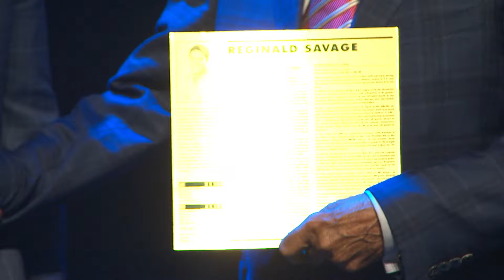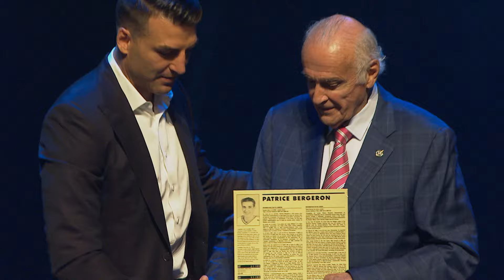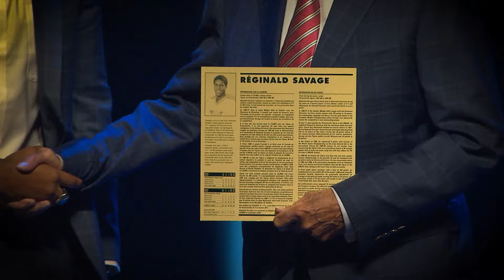Gala complet du Temple de la renommée LHJMQ 2024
Faits Saillants / Highlights